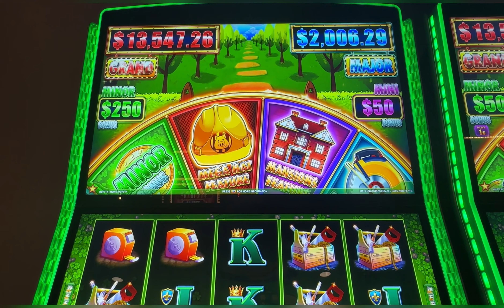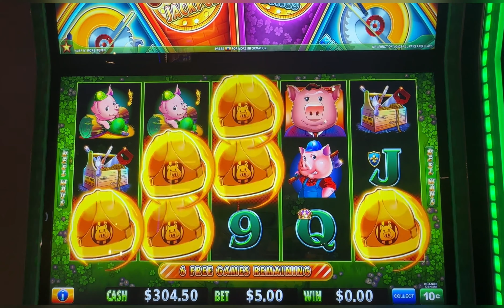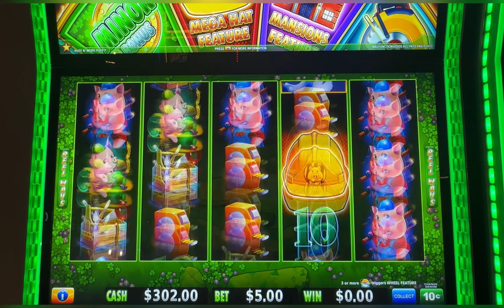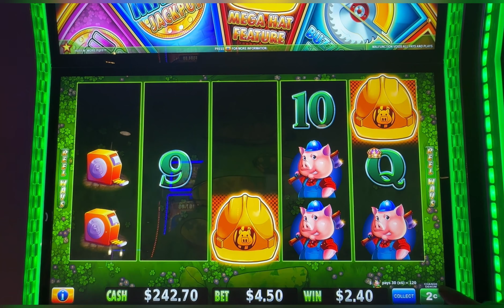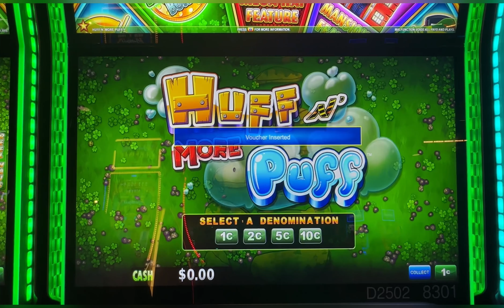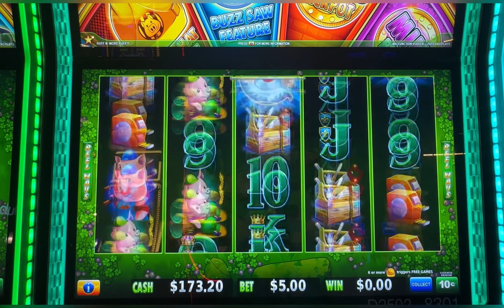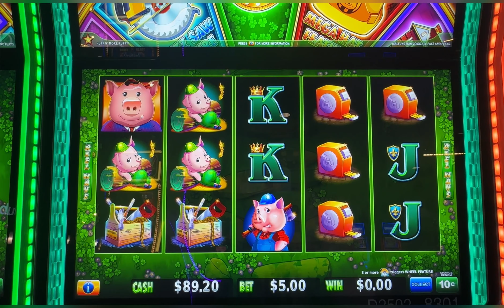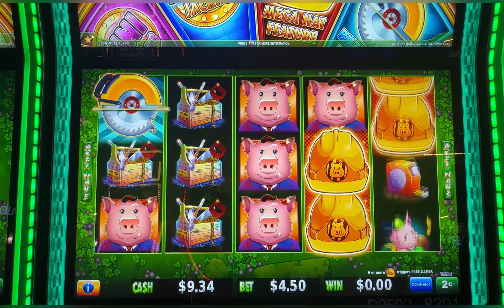What happened to the hats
Huff and More Puff